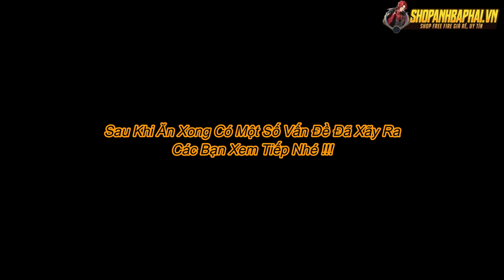Anh Ba Phải | Thử Thách 24h Ở Nhà Hoang - Sự Thât Về Đêm #6 | 24 hour challenge